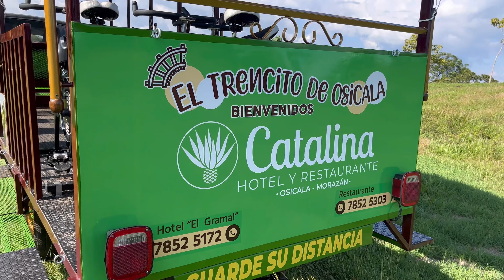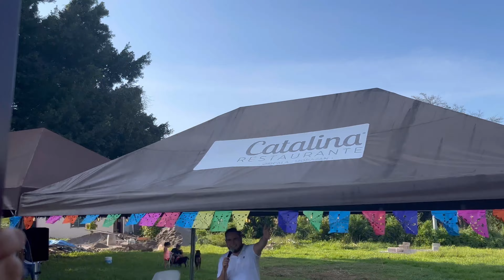Festival del Barrilete, Catalina Hotel y Restaurante, Osicala Morazan.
Una buena iniciativa que tomó hacer el Hotel Catalina primer festival del Barrilete donde concursó niños y adultos y se les premió su esfuerzo y dedicación, a la vez brindó su trencito totalmente gratis a los niños estuvo todo muy lindo.